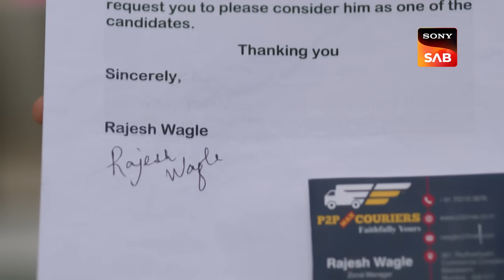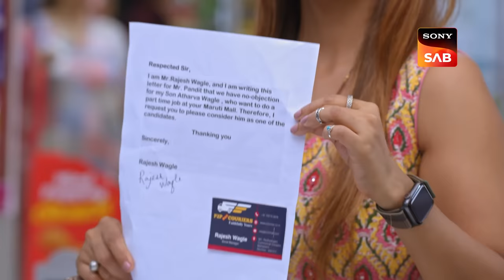Fraud Atharva | Wagle Ki Duniya | Ep 729 | Full Episode | 2 Aug 2023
Episode 729: Fraud Atharva
Atharva and Vidyut plan to earn some pocket money by working after their school hours get exposed. Vandana and Rajesh discover Atharva and Vidyut's occupations, and Vandana chastises him for duping everyone. Later, Atharva informs Vandana that he is unable to smell anything. What is the matter with Atharva?